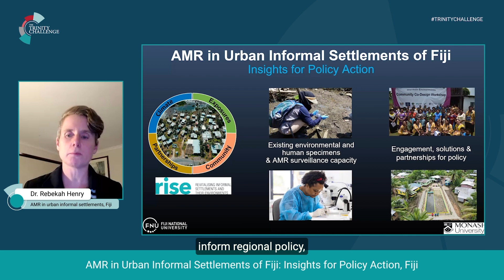The Trinity Challenge finalist - AMR in urban informal settlements of Fiji - 1 min pitch